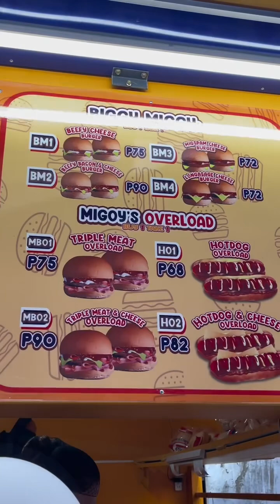Sulit at Murang triple meat burger!